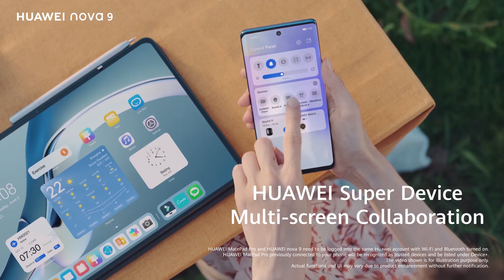Huawei nova 9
Huawei nova 9 available in pakistan